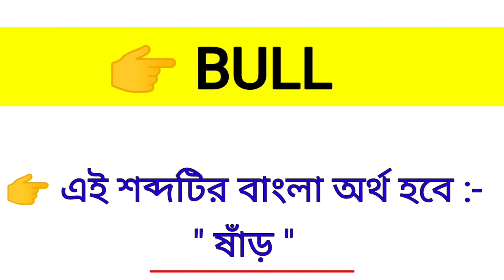Bull Meaning in Bengali || Bull শব্দের বাংলা অর্থ কি? || Word Meaning Of Bull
এই ভিডিওতে bull শব্দের বাংলা অর্থ নিয়ে আলোচনা করা হয়েছে।

bull কে বাংলায় কি বলা হয়?
bull শব্দের বাংলা অর্থ কি?
Spoken English